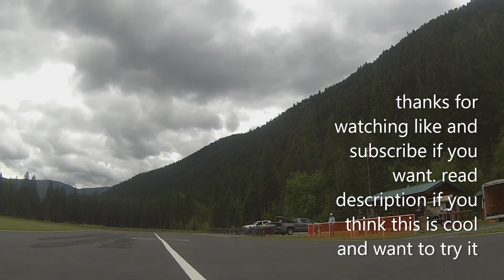plane video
so if you live somewhere in Montana or near Montana and want to fly you can just email me and we will find a time for you to come out and take a flight if you want to see a lot of planes and have a great time seeing a lot of planes you an comment and i will let you know where at and what day you  want to see it.